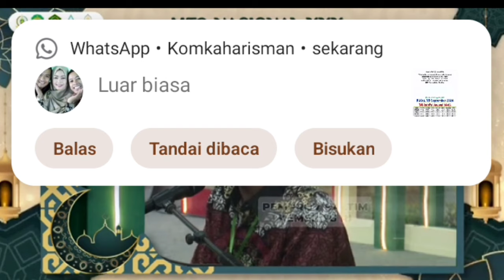Diki Setiawan Kaltim || Juara 1 Kategori 10 Juz || MTQ XXX Tingkat Nasional Kalimantan Timur 2024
Dalam Video ini saya akan mengafload Penampilan Final Juara 1 Tahfidz 10 Juz
MTQ XXX TINGKAT NASIONAL KALTIM 2024